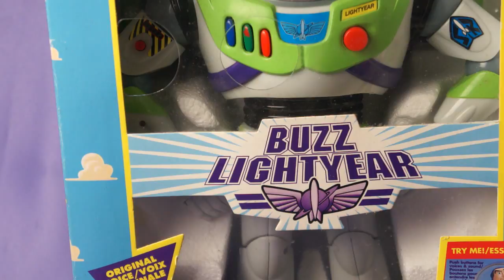Disney Advanced Talking Buzz Lightyear Action Figure 12'' DISNEY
TOYS, BATTERY OPERATED, CAR, TIN